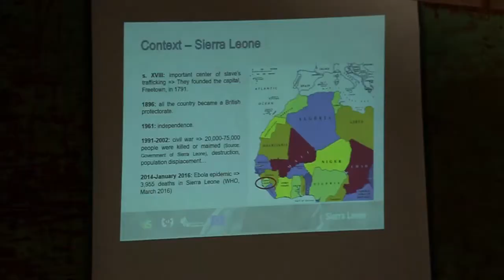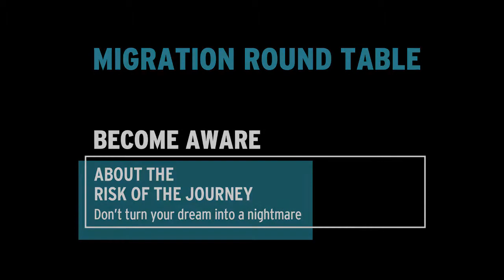RoundTable with YOUTH of Dwarzark - Sierra Leone